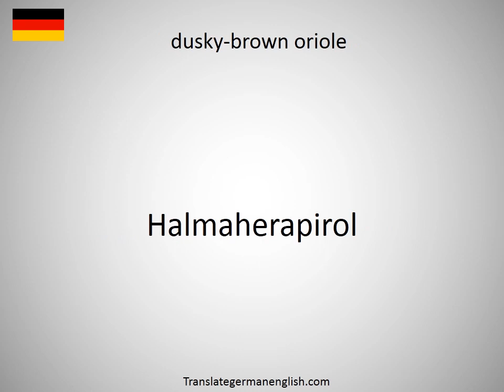How to say dusky-brown cockroach in German?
How to say dusky-brown cockroach in German? Learn the pronounciation dusky-brown cockroach! How to Pronounce dusky-brown cockroach. Expand your vocabulary, learn German words. Practice German online. Use this free pronunciation guide to practice words at a time. Learn German for free. Thank you for viewing, please like or subscribe! hoe om te sê, si të thuash, እንዴት እንደሚናገር, wie sagt man, comment dire, come dire, como dizer, как сказать, nasıl denir, cómo decir, 怎么说, πώς να το πω, hoe zeg je.